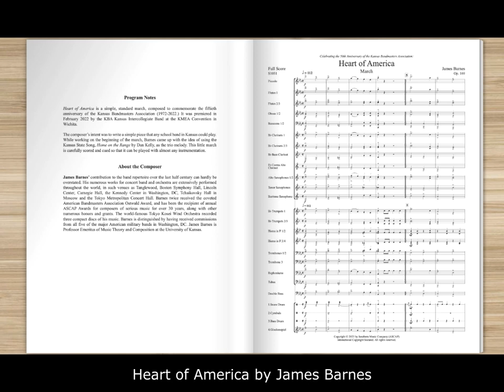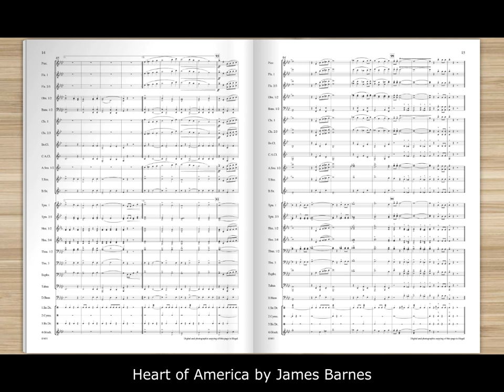Heart of America by James Barnes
Southern Music – Grade 3.5

Heart of America is a simple, standard march, composed to commemorate the fiftieth anniversary of the Kansas Bandmasters Association (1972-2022).The composer’s intent was to write a simple piece that any school band in Kansas could play. While working on the beginning of the march, Barnes came up with the idea of using the Kansas State Song, Home on the Range by Dan Kelly, as the trio melody. This little march is carefully scored and cued so that it can be played with almost any instrumentation.